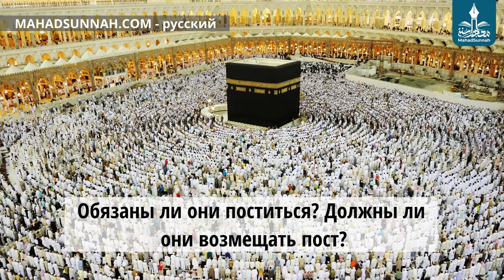Обязаны ли они поститься Должны ли они возмещать пост